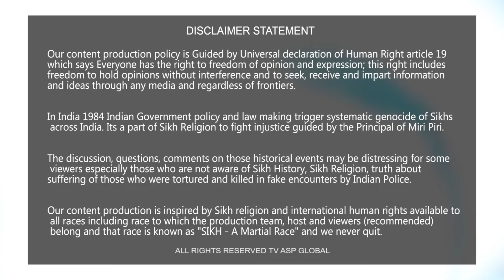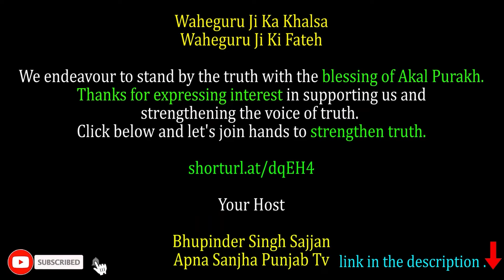ਕੇਜਰੀਵਾਲ ਦੀ ਗ੍ਰਿਫਤਾਰੀ ਤੋਂ ਬਾਅਦ ਦਿੱਲੀ ਪਹੁੰਚੇ ਭਗਵੰਤ ਮਾਨ ਦੀ press conference -cmbhagwantmann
shorturl.at/dqEH4

Your Host